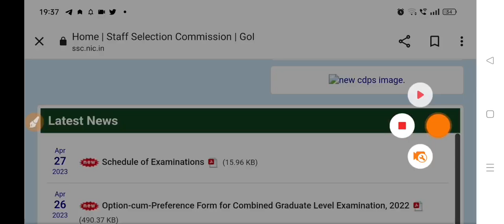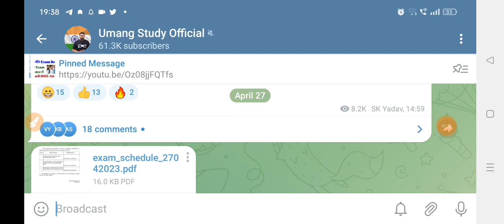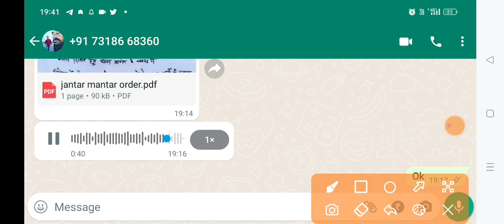RRC Group D & SSC Exam Calendar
2 Year Testbook Pass @ Rs.224/- and for Pass Pro all students can get 2 Year Pass Pro @ Rs.539 /